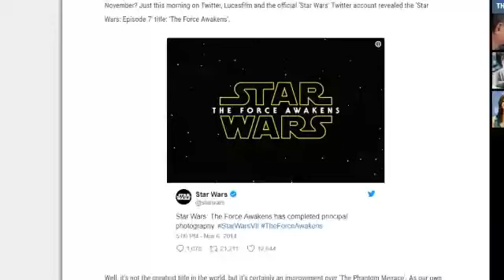RIP Starwars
Daily uploads and meme archiving

There are many very similar videos to this one on youtube but none exactly like this one that i could find so here it is. Straight from /gif/.